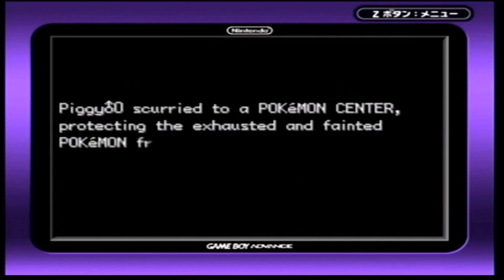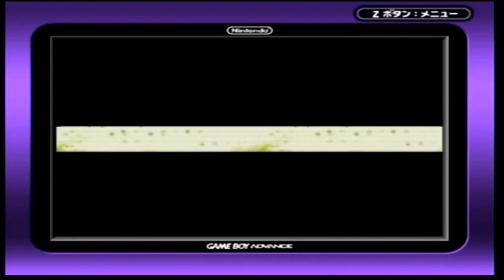Pokémon FireRed on the Gameboy Player (Misty through Vermilion City) | No Commentary (GameCube)